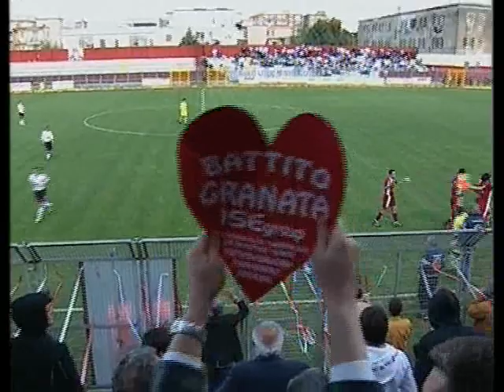POMIGLIANO - SAVOIA 5-2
Gara 33° giornata Serie D giorne H.